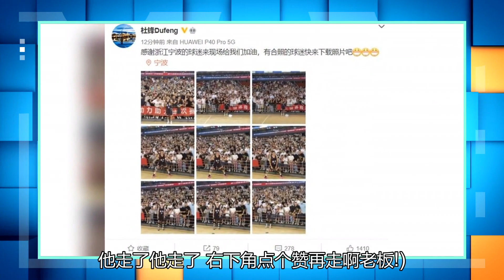超高级摄影！刘香帅球员与球迷合影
05月09日讯 全运会男子篮球U22组预赛今天继续进行，广东男篮今日98-44大胜河北。赛后，广东主帅杜锋当起了摄影师，为球员与球迷拍摄合影。